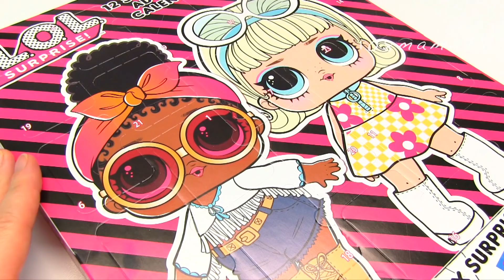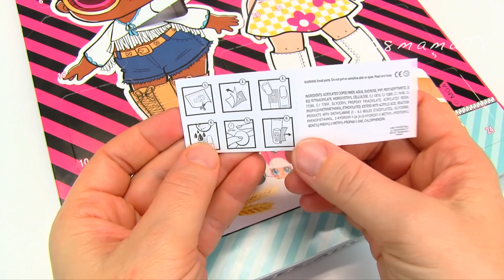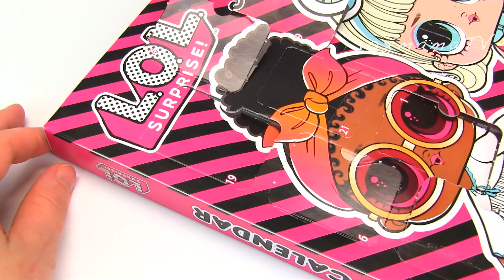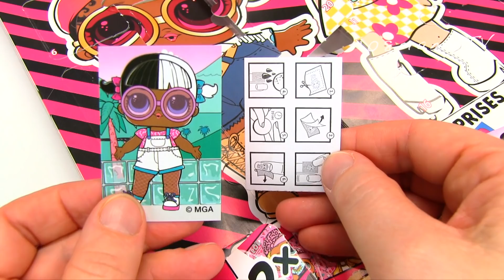Как МАМА Маша Открывала ЛОЛ Календарь с Сюрпризами Мультик Для детей Куклы Игрушки 108мама тиви